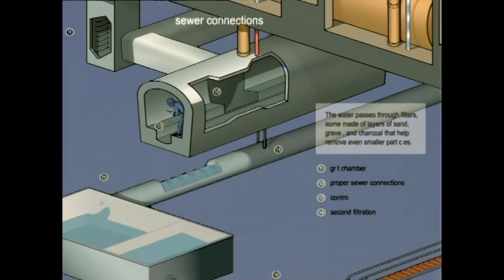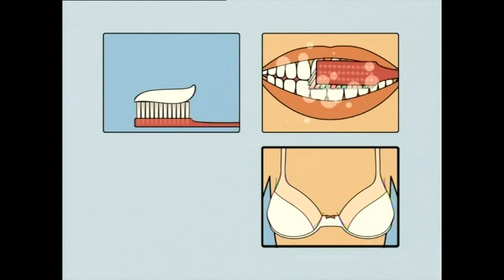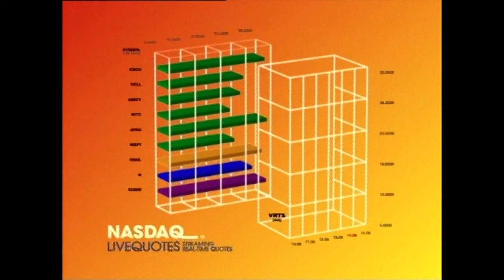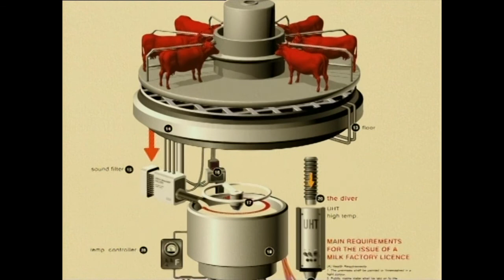Röyksopp - Remind Me (HQ audio and video)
Decided to upload a HQ version of audio and vid as nobody seems to has previously bothered.